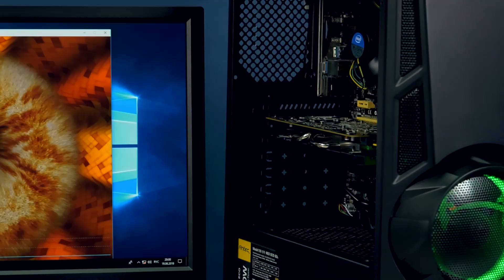Не оставит равнодушным. Обзор корпуса AeroСool AeroEngine RGB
Цены (модель с акриловой стенкой), (модель со стенкой из закаленного стекла)

Aerocool AeroEngine RGB — корпус бюджетного уровня. Из его особенностей можно отметить наличие прозрачной боковой стенки и весьма своеобразный дизайн. Система подсветки, которая тут имеется, оснащена только ручным управлением и способна переключаться между несколькими предустановленными режимами работы. Внешне корпус выглядит достаточно своеобразно и нетипично, так что его вполне можно применить для сборки бюджетного компьютера, особенно если хочется недорогой корпус, непохожий на другие.